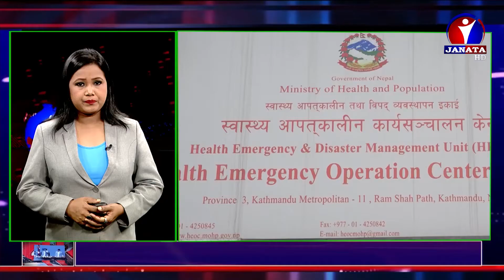शत % समाचार || 2078 Bhadra 17